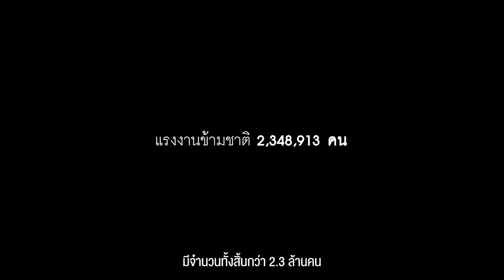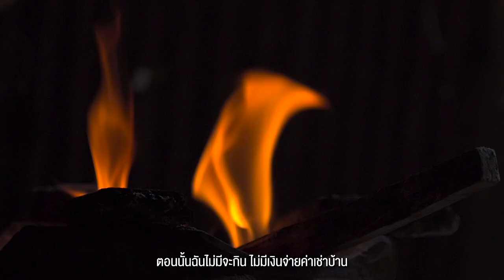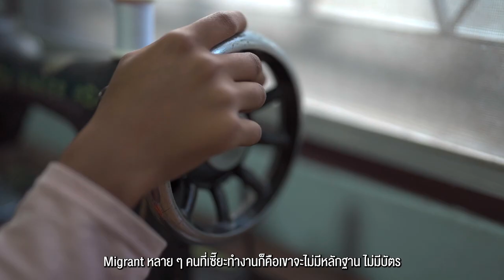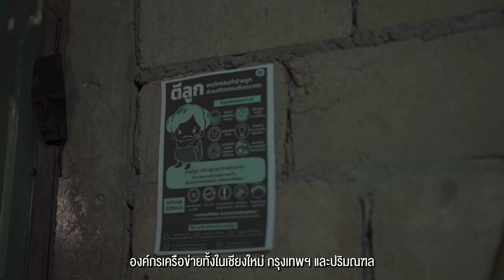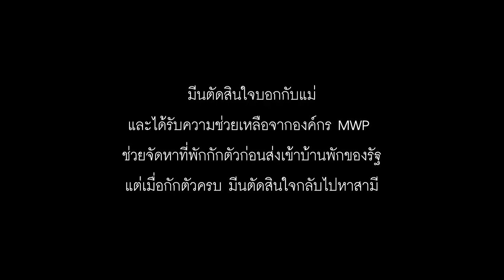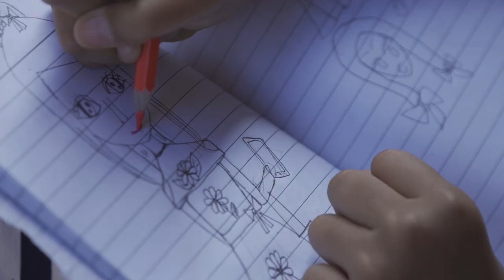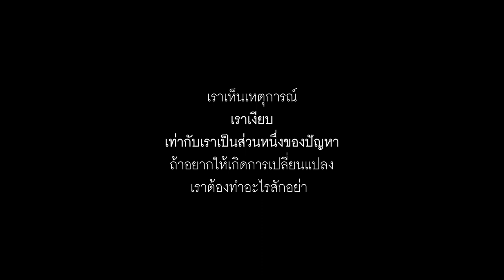Mute [Thai Version]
Mute
Media Active Co.,Ltd. Video Presentation l Voice l 3D Model Animation l Sound Effect I Infographic l Graphic Design l Company TVC l Digital TV l TV Program Social Ads l Study Online Video Support